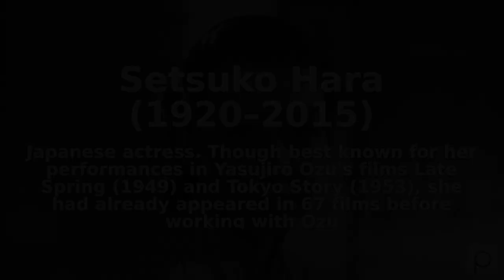Setsuko Hara (1920–2015). Find public domain images of Setsuko Hara (1920–2015) at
Japanese actress. Though best known for her performances in Yasujirō Ozu's films Late Spring (1949) and Tokyo Story (1953), she had already appeared in 67 films before working with Ozu